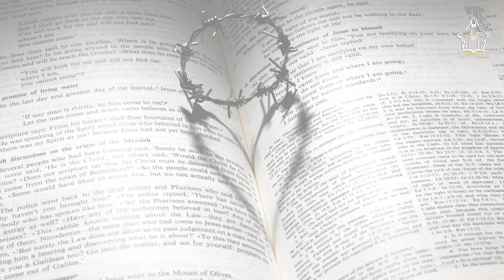Jesús te pregunta: ¿me amas? - Reflexión Evangelio 29/06/21 - San Pedro y San Pablo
Muchos ven en estas tres preguntas que Jesús le hace a Pedro, la reafirmación de su fe y amor en Jesús, como también la reparación de sus tres negaciones. Aquí es importante notar que Jesús le pregunta directamente si lo ama, a lo que responde Pedro tímidamente que si. Sin embargo, al preguntarlo por tercera vez hace que Pedro se cuestione que significa amar a Dios . Jesús nos pregunta también a nosotros ¿me amas?